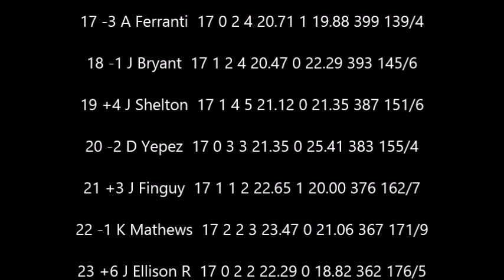S9 Universal Orlando Cup series Race 17 at Sebring